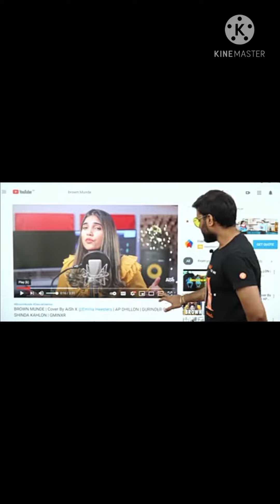हमें मिल गई हमारी भाभी (arvind Arora)##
support me sir